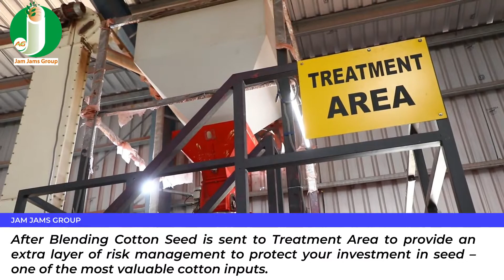Cotton Seed Processing & Packing Services Jam Jams Group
How Cotton Seed is Processed & Packed? Step by Step Procedure & Explanation by Jam Jams Group.

WHAT HAPPENS IN OUR PROCESSING UNIT ?
LET'S GET STARTED AND HAVE A LOOK ON HOW WE DO IT.

First Cotton Seed is passed through  ‘Cylindrical Needle Sorter’ machine to
removing worm-eaten or damaged seed.

After Needle Sorter seed is passed through Blending Area. This means that you can empty separate seed batches in the mixing drum. After that the seed will be mixed homogeneously in this mixing drum.

Blended Cotton Seed is sent to Treatment Area to provide an extra layer of risk management to protect your investment in seed – one of the most valuable cotton inputs.

After Treatment Cotton Seed is sent to Drying which reduces their moisture content to levels appropriate for storage.

Seed is packed using Precision Primary & Secondary Automatic Packing Line.